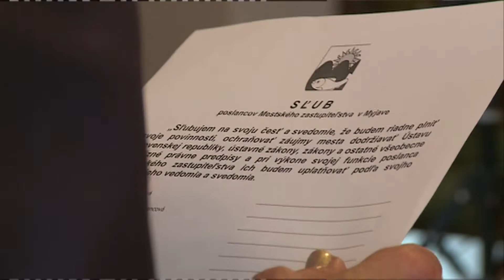Primátor Myjavy a poslanci skladali sľub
Súčasťou ustanovujúceho zastupiteľstva bola voľba členov komisií